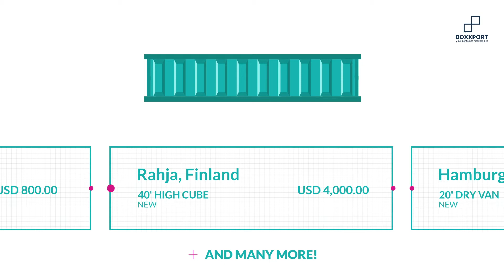Negotiate your Deal: Trade Fast and Easy on BOXXPORT.com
Do you need any support?
We will be pleased to help you.

Now trade on the largest online container marketplace active in 184 countries!

Trust us and the world is yours!

Stay Safe
Stay Healthy

Your BOXXPORT Team.